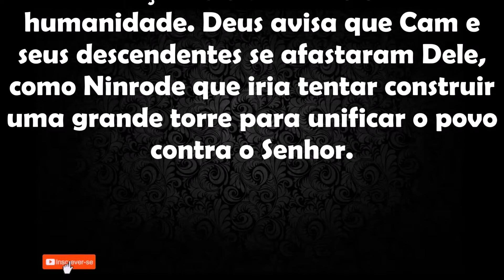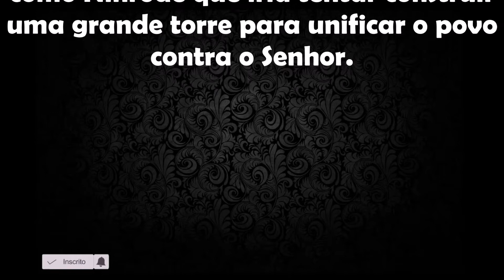Novela Gênesis, Um arco surge no céu e Deus fala com Noé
Novela Gênesis, Um arco-íris surge no céu e Deus fala com Noé.
capítulo 7, quarta, 27 de janeiro.
Uma tempestade torrencial desaba do céu. Depois de quarenta dias e quarenta noites, o planeta está coberto por água. A arca finalmente ancora em terra firme. Dois meses se passam e Deus pede para Noé e sua família deixarem a arca. Os casais de animais também saem da arca. Um arco-íris surge no céu e Deus fala com Noé. O Senhor avisa que este é o sinal da aliança Dele com Noé e toda a humanidade. Deus avisa que Cam e seus descendentes se afastaram Dele, como Ninrode que iria tentar construir uma grande torre para unificar o povo contra o Senhor.